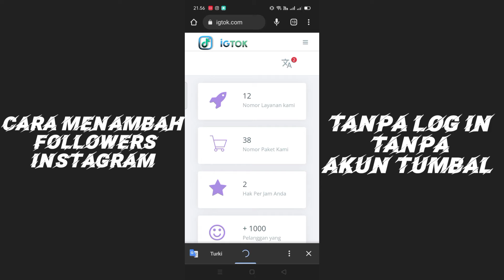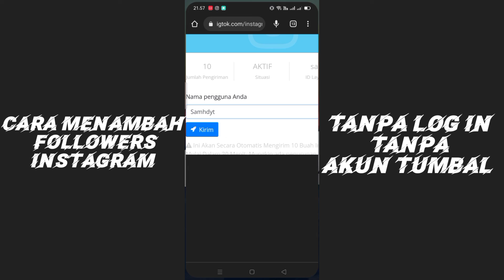TERBARU! Cara Menambah Followers Instagram Tanpa Log In Tanpa Akun Tumbal